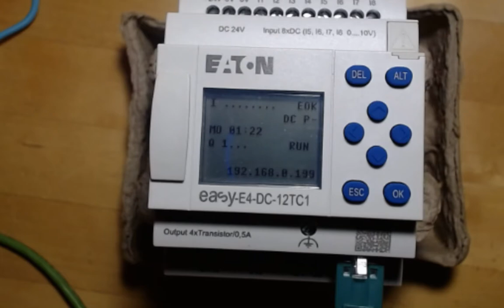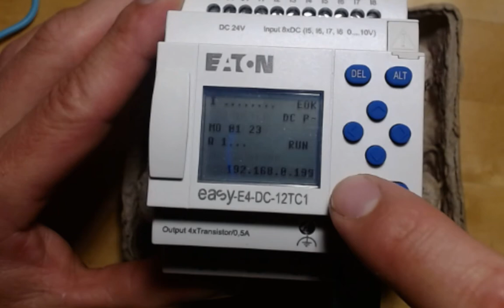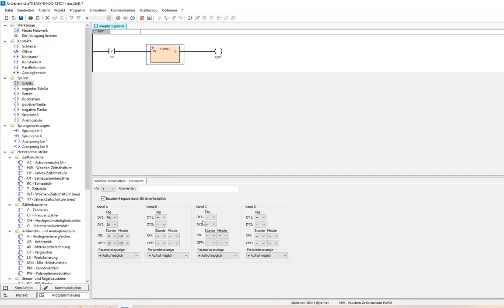Eaton Easy Wochenschaltuhr Parameter (Zeiten) auf dem Display ändern / einstellen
In diesem Video beantworte ich die Frage eines Zuschauers der verzweifelt versucht hat die Parameteränderung in der Software zu programmieren (vermutlich vorher Logo gewöhnt gewesen). Diese Funktion muss man gar nicht programmieren, die ist in der Eaton Easy schon mit drin. Über das Menü und Parameter gelangt man zu den Einstellungen für Wochentag, Minuten und Stunden. In diesem Fall finde ich die Eaton ausnahmsweise man besser wie die Logo. Die Wochenschaltuhr ist zwar nicht so gut aber dass dass Parameterebene schon im Programm ist, ist toll.